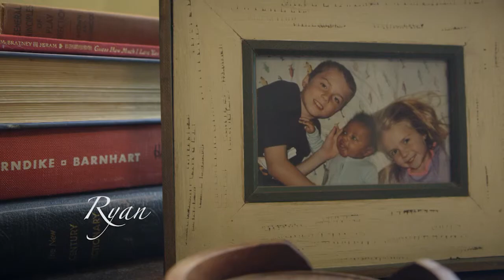2014 Natalie and Klint Guerry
Council for Life
2014 Celebrating Life Luncheon